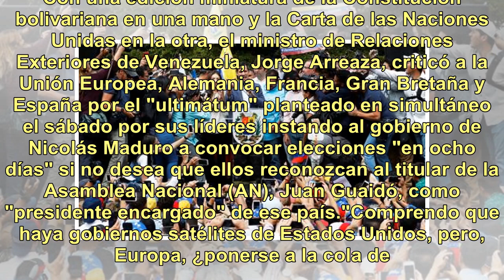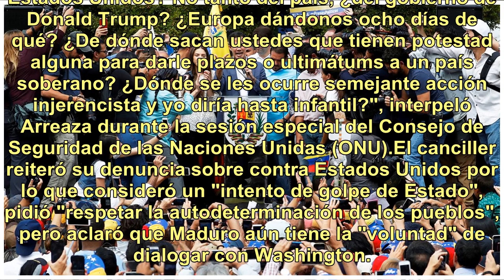El enviado de Maduro a la ONU rechazó el "ultimátum" de Europa y Guaidó pidió por elecciones libres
Con una edición miniatura de la Constitución bolivariana en una mano y la Carta de las Naciones Unidas en la otra, el ministro de Relaciones Exteriores de Venezuela, Jorge Arreaza, criticó a la Unión Europea, Alemania, Francia, Gran Bretaña y España por el "ultimátum" planteado en simultáneo el sába...